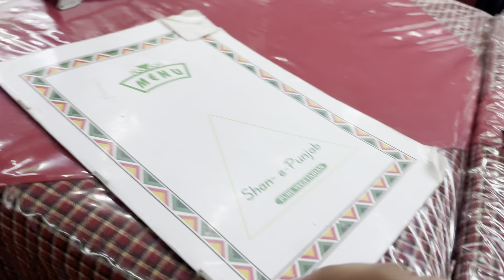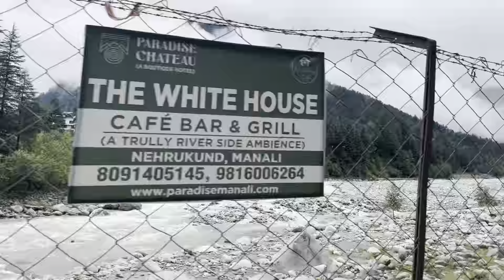Manali off season me bhi itna sundar😍🏔️ | मनाली ऑफ सीजन में भी इतना सुन्दर | Jogini Waterfall